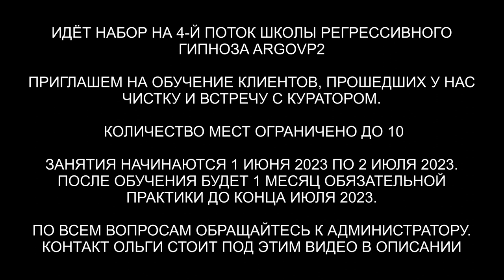Душа с Созвездия Лира | Чистка биополя | 10 вопросов Куратору | Чистка дома | ARGOVP2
✅ По вопросам сеансов - администратор Ольга Душа с Созвездия Лира | Чистка биополя | 10 вопросов Куратору | Чистка дома | ARGOVP2
00:00 Элина и скафандр на голове
01:18 Спрут и скафандр
02:02 Интерференты в биополе
04:05 Полнота Души
05:36 Инсектоид отключает инкубатор
06:08 Лизард в сердечной чакре
06:44 Бес снимает утяжеления
08:39 Отпускаем интерферентов
09:37 Ли на связи
10:38 Приглашаем Куратора Элины
11:33  Я хочу знать, откуда я родом
11:57 Какая моя душа молодая или старая, Сколько ей лет
13:12 Нахожусь ли я на правильном пути
13:39 Каковы мои таланты
14:20 Почему я чувствую, что моя голова очень тяжелая
15:10 На что мне нужно обратить внимание с точки зрения здоровья
15:24 Как я могу связаться с вами
16:15 Почему я часто чувствую, что у меня нет энергии, чувствую себя подавленной
17:03 Кем я была в прошлой жизни
19:40 Есть ли какие-либо рекомендации с вашей стороны относительно моей жизни
21:03 Подарок для Куратора
22:08 Мы закончили встречу
22:50 Чистка квартиры
23:39 Слово Синего дракона
24:02 Арахноид
24:31 Бес и Черт
25:35 Чистка собаки
27:55 Бес показывает порталы
29:30 Отдаем Бесу шар с негативом